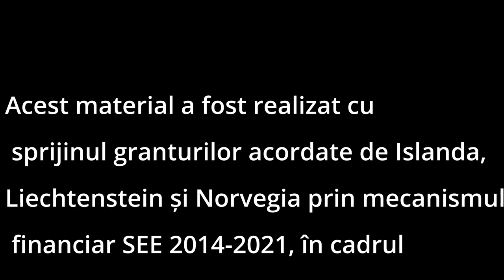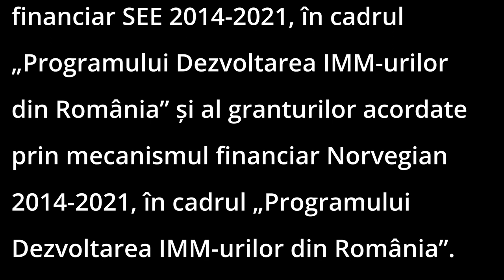Izotec Group - nouă linie de producție cu sprijin nerambursabil din Granturi SEE și Norvegiene